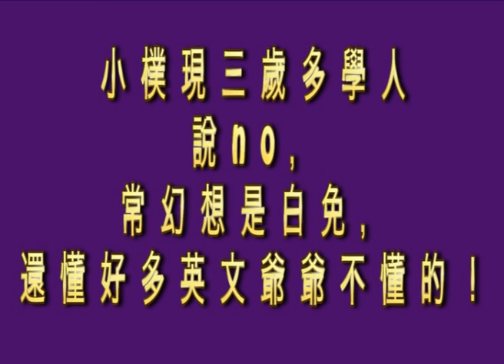SiuBox爺爺講故事-- 白免耳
SiuBox爺爺講故事--白兔耳
這是Siubox跟小孫的互動搞笑親子故事，啟發大家童心與幽默

no-noise-low    兔耳發生什麼事？
SiuBox爺爺
您好
SiuBox爺爺
您好搞笑！
小樸現三歲多學人說no，常幻想是白免，
她還懂好多英文爺爺不懂的！